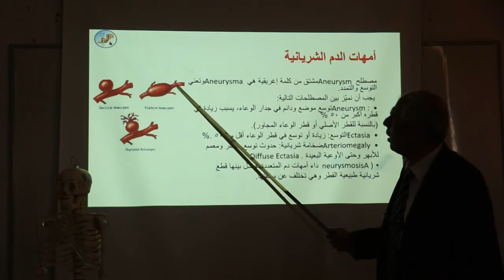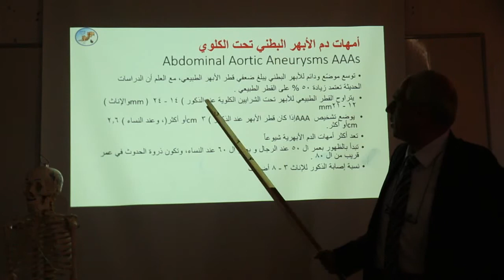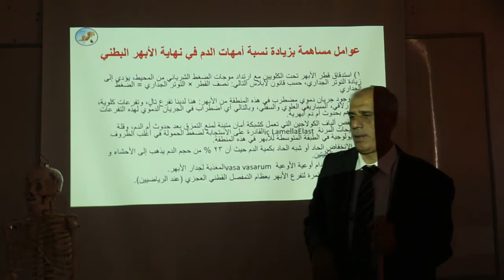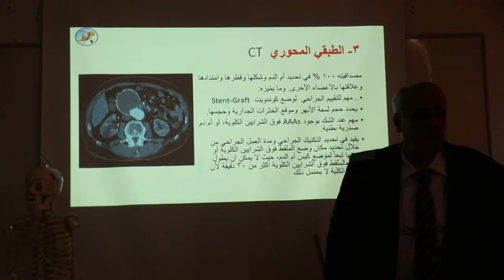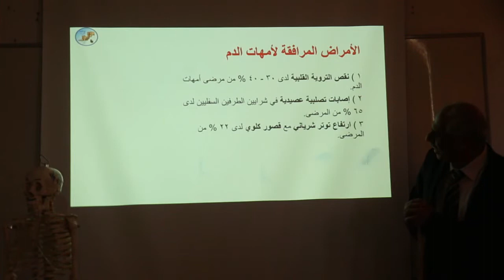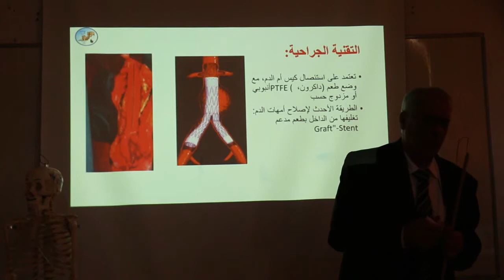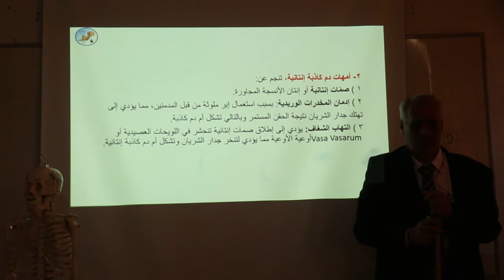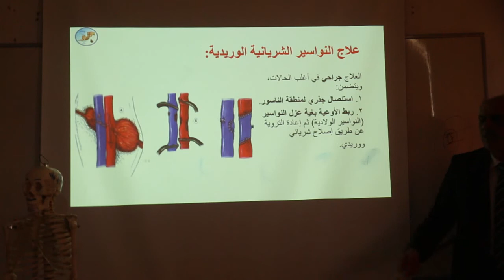امهات الدم تشريح سنة رابعة كلية الطب البشري فصل الثاني